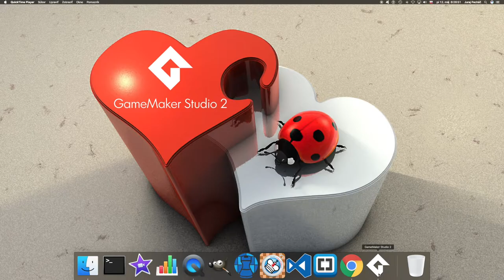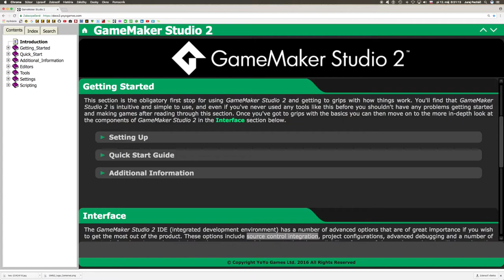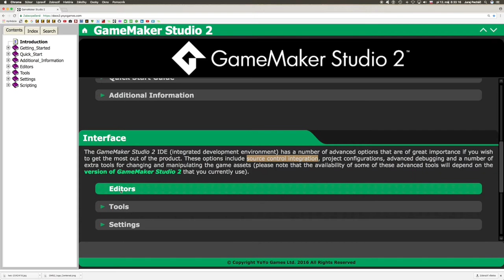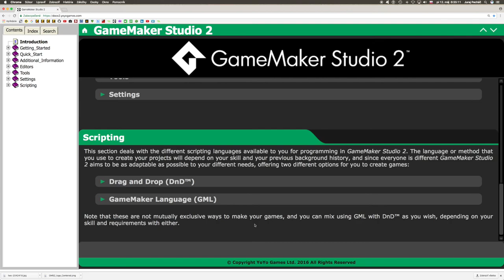🦊 583 Game Maker Studio 2 - slovenský manuál - úvod